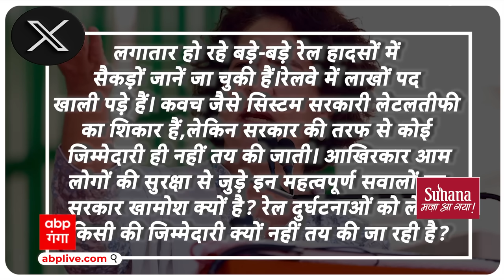Gonda Train Accident : गोंडा में ट्रेन हादसे पर इन कांग्रेस नेताओं ने रेल मंत्री को जमकर सुनाया